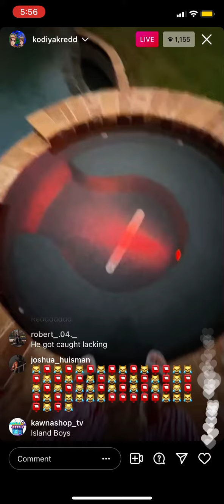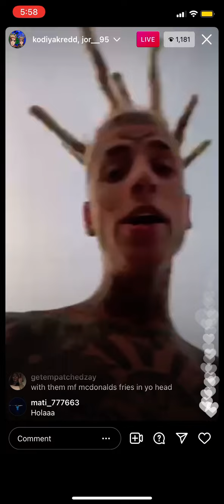Kodiyakredd live‼️ (part2)